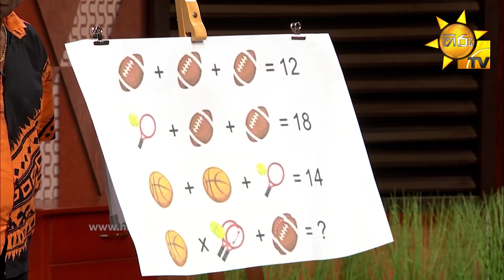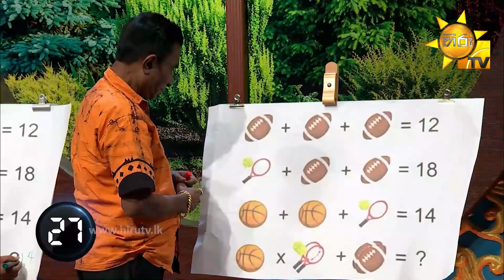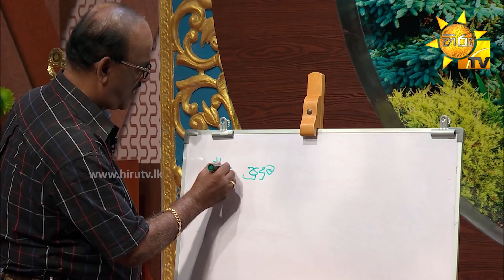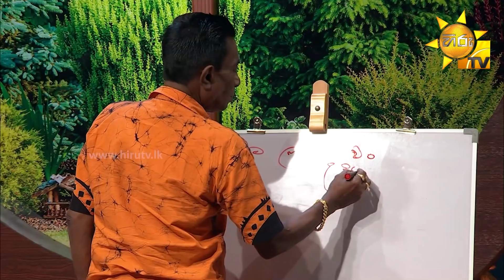Back To School - Saman De Silva & Susil Fernando | Episode - 16 | 2021-07-04